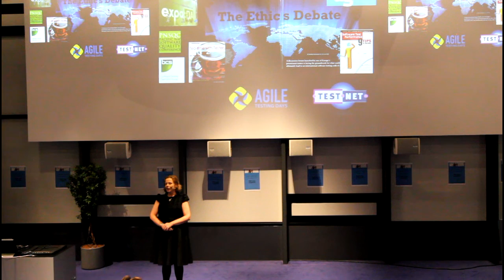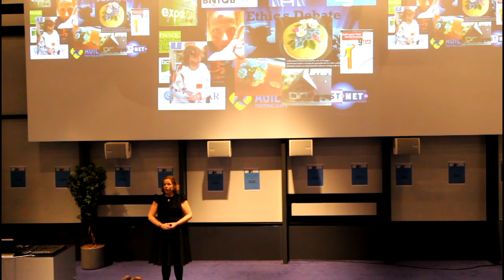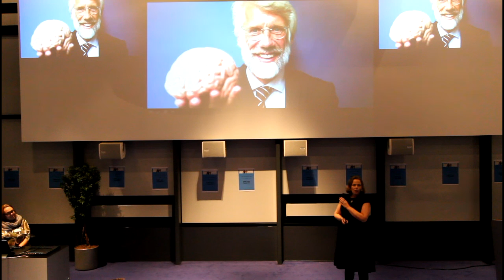"From good to great" (Nathalie van Delft)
Tedx-style talk 2016 by Nathalie van Delft